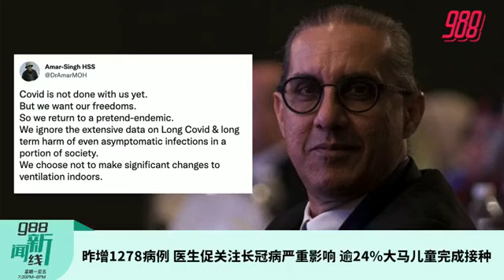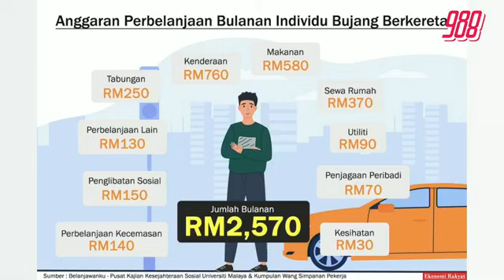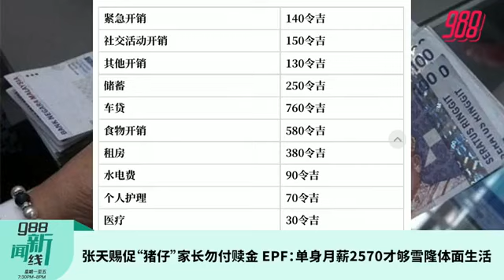【新闻线】EPF：在雪隆体面生活 单身月薪2570才够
988新闻线 | 最近全球出现多起感染原因不明的儿童急性肝炎病例，卫生部长凯里今日透露，沙巴一名4岁儿童因出现急性肝炎症状，被迫进行肝脏移植，目前已经出院，目前尚未确定是否属于‘原因不明的急性肝炎’。
单身族在吉隆坡生活每月需要多少钱？公积金局指出，每月至少需要RM2570才能体面生活。
更多精彩新闻，请留守988新闻线！主播：湘君